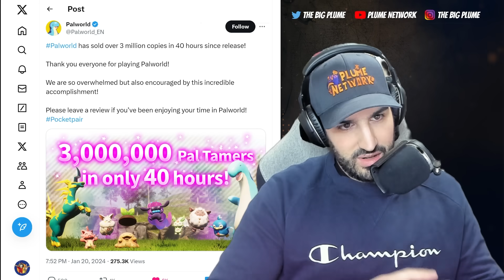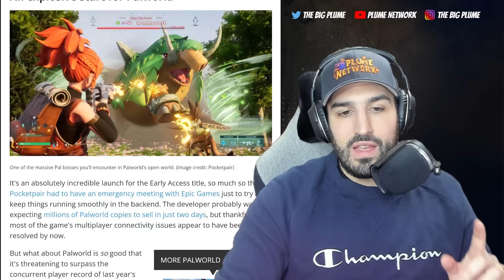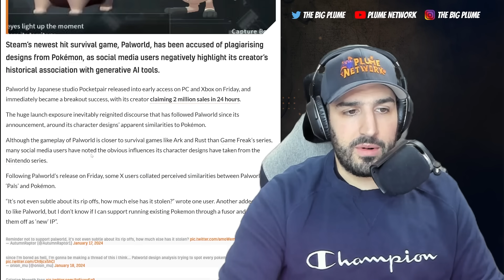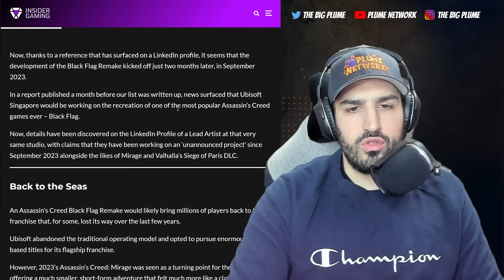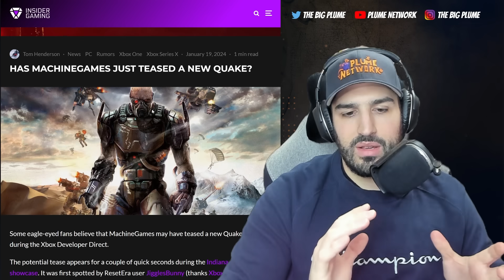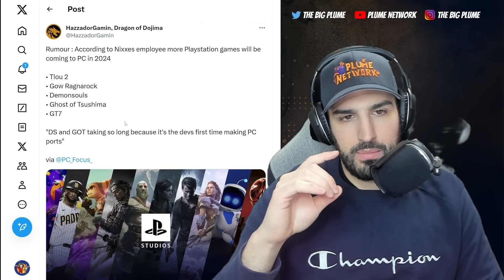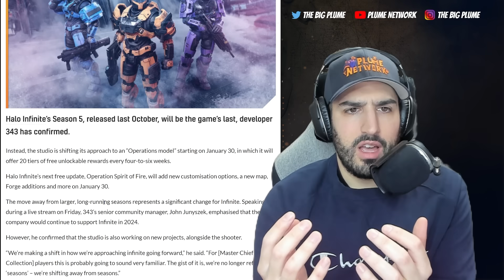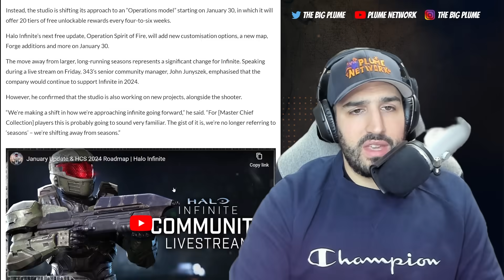Xbox WINS BIG With Palworld | Quake 6 Machine Games | MAJOR Halo Infinite News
Xbox Gets The Most Popular Game in the World: 0:00
Assassin’s Creed Black Flag REMAKE: 6:57
Quake 6 Machine Games: 8:53
PlayStation Putting More Games on PC: 10:37
MAJOR Halo Infinite News: 12:40